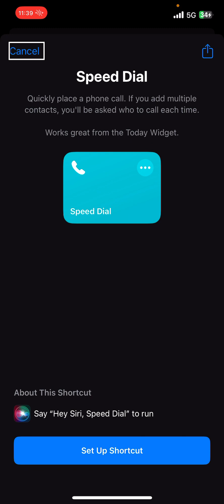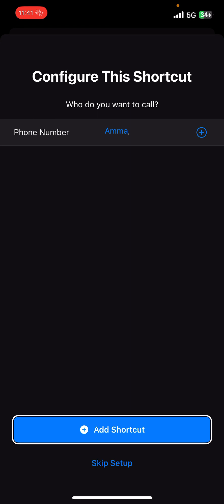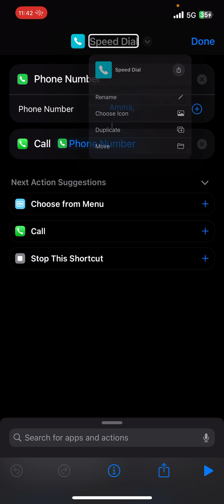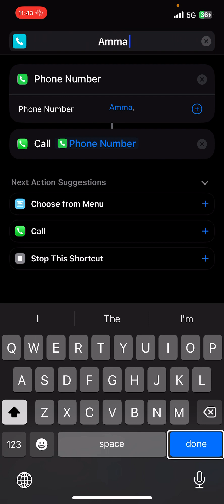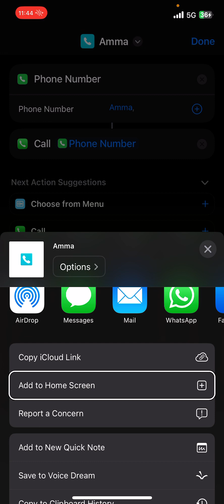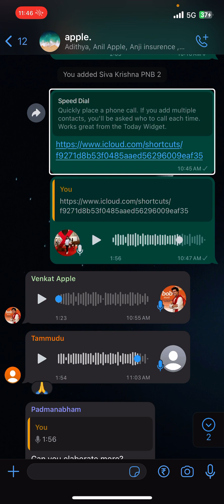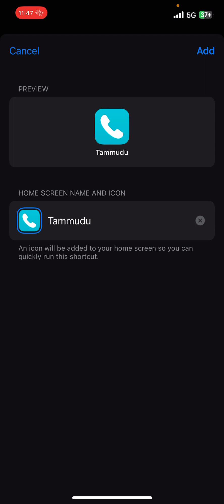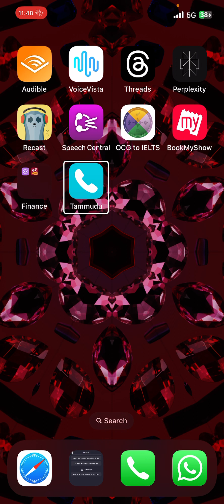Using speed dial shortcut an iPhone in telugu ￼￼￼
Speed dial shortcut is mostly used when you want to make a phone call quickly in places where you cannot use Siri. Shortcut link for the same is mentioned below